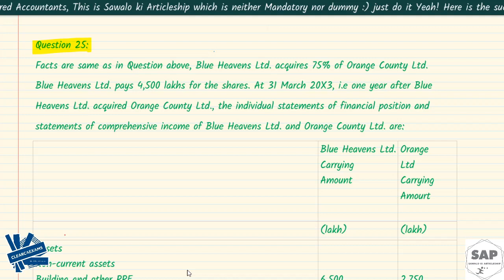Consolidated Financial statements Questions Answers: Example 25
Hello Future Chartered Accountants, we thank you so much for your support, This series is really really important from exam point of view it will everyone help immensely in CLEARCAEXAMS.

Question Dictionary: Question 25 Consolidated Financial statement (CFS) CA Final New Syllabus 2020

Other Videos of playlist: MUST WATCH Question Dictionary: Consolidated Financial Statements (CFS) II Business Combination II CA FINAL FR New Syllabus II SAWALO KI ARTICLESHIP

Thank you again for watching the Question Dictionary: Question 01 Consolidated Financial statement (CFS) CA Final New Syllabus 2020,